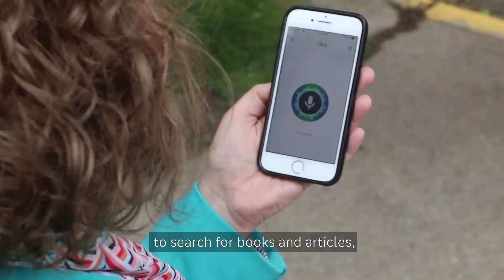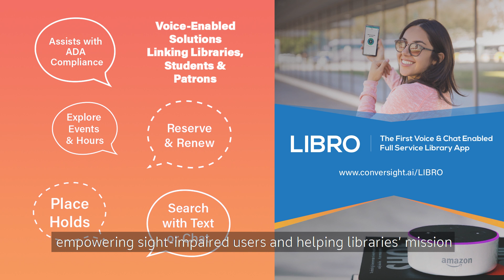Conversight - Libro Video